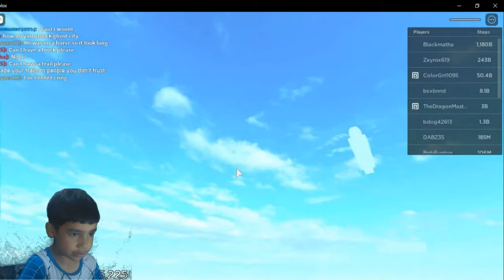I Became FASTER THAN THE BEST PLAYER (Roblox Speed City Simulator) Lets Play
Sam Loves Toys. Join Sam Toys Crazy to see him play with toys and Learning & doing manythings with innocent child attitude.